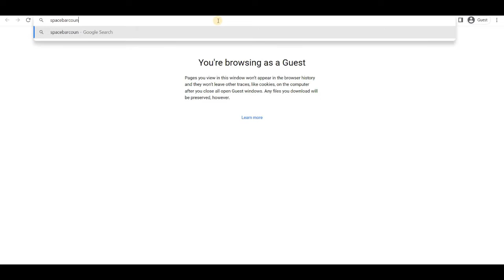Click Test || Click Speed Test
Welcome to Space Bar Clicker  || spacebar Counter

You can practice your clicking with kohi click test tool and you can speed up your clicking.